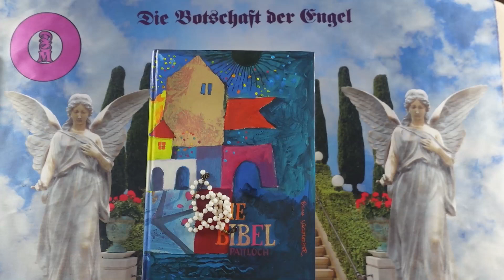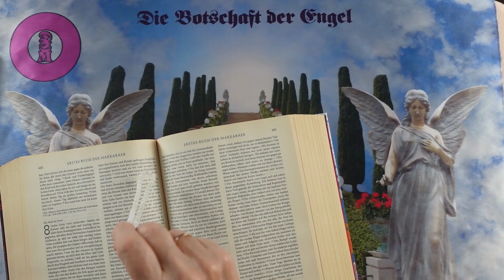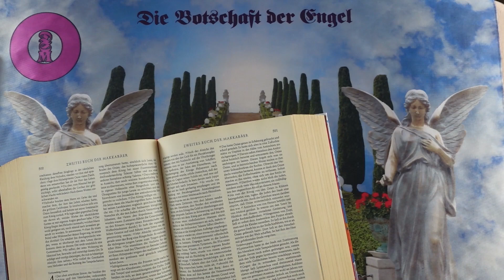Channeling für den 11.09.24